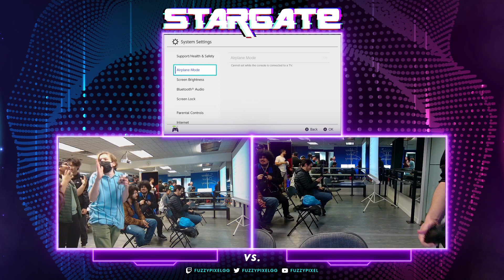Pink Cage (Mr. Game & Watch) vs SmashBros! (Steve, Lucas) - Losers Round 1 - Stargate #50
- NJ/NYC Area Every Friday! $1,000+ Season Prize Pool! Smash Ultimate & HDR & Street Fighter 6!

Stargate is part of the NJ Smash Circuit!! $2500 64 man Finalist Tournament!